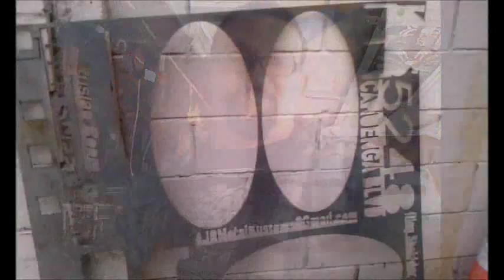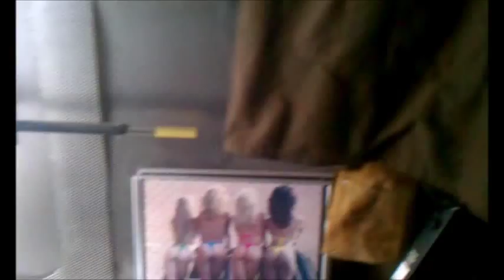Show me your Garage/Shop and i will show your my Garage /Shop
show me your garage/shop and i will show your my Garage and shop!must be intersting and fun vlog!